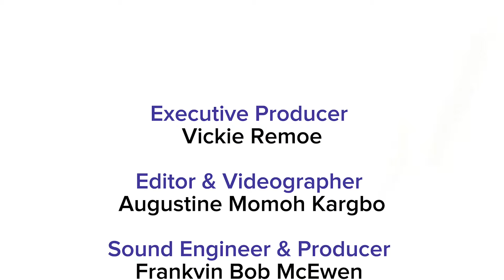Unequally Yoked: Rich Men, Broke Women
How do we make romantic relationships more fulfilling for both men and women in Sierra Leone? Join guests Rockslyn Alwyn Findlay and Nicky Spencer-Coker to unpack the highs and lows of dating, the limitations of gender roles in relationships, and remove the obstacles to finding love in Africa today.